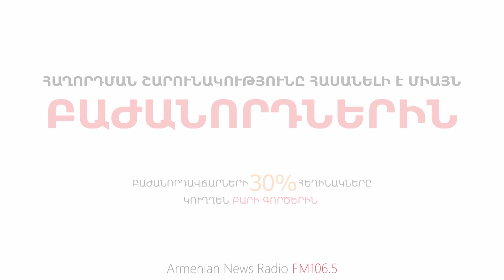Հայերենը կարող էր դառնալ համաշխարհային լեզու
1970-ականներին ՄԱԿ-ում համաշխարհային լեզվի ընդունման քննարկում է եղել, ու հիմնական հավակնորդներից մեկը հայերենն էր: Այս պատմությունը, թերևս, քչերն են հիշում, բայց հայերենն ուներ իրական հնարավորություն՝ դառնալ համաշխարհային: Գործընթացը ավարտին չհասավ մեկ շատ կարևոր սկզբունքի պատճառով, այն է՝ որևէ լեզու չես կարող ստիպողաբար որևէ մեկին պարտադրել: Ռուսաստանը հիմա փորձում է ռուսերենը պարտադրել մեզ ու մի շարք այլ երկրների, բայց չի հաջողելու, որովհետև չկա դրա բնական պահանջարկը: